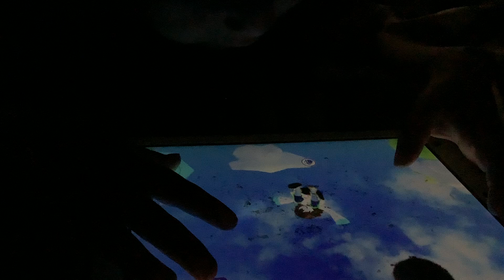Face reveal (not actually me)